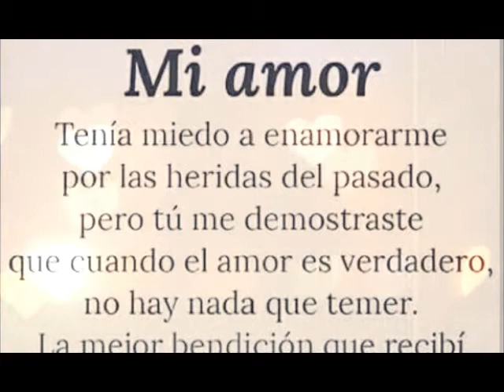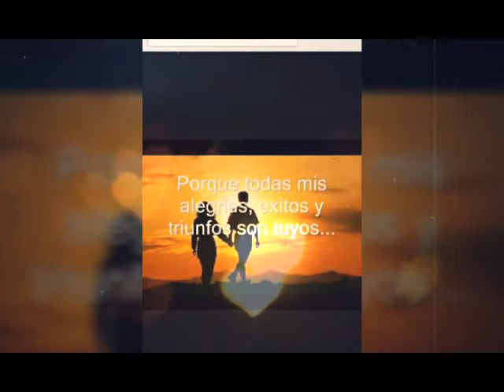Remix Guadian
Un par de éxitos de una gran banda y aprovechando para dedicársela a mi eterno amor B&B 💏